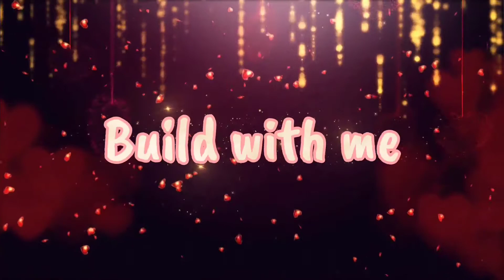House update | Framing Complete | Where have I been | Back to work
Framing is now complete on my house! I also catch you all up on whats been going on with me.